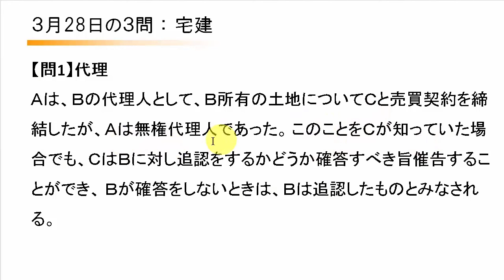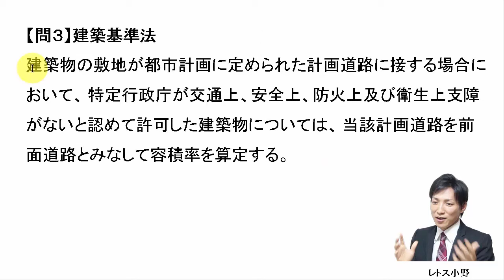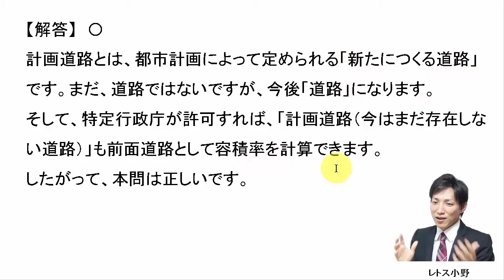【宅建過去問】3月28日の３問【レトス小野】宅建過去問解説